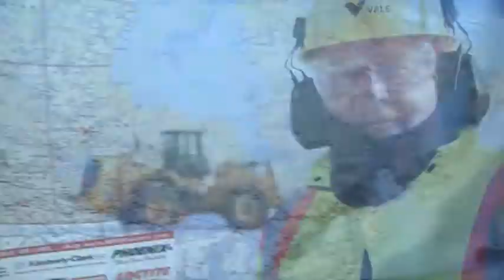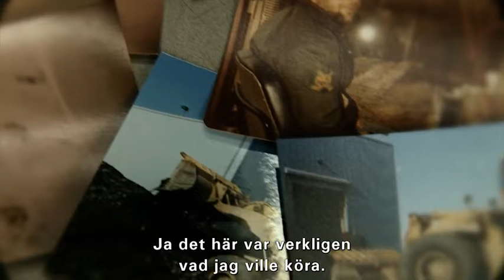Cat® Wheel Loaders put to the test (Swedish subtitles)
See how one of Canada's nickel mining towns put the new Cat K Series wheel loaders and other machines to the test in some rather remote locations in some very tough applications.